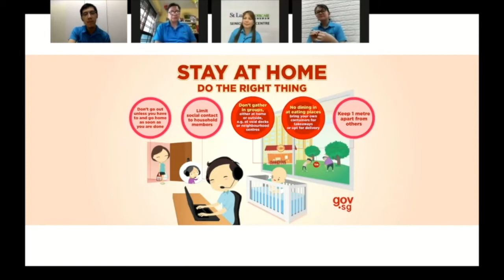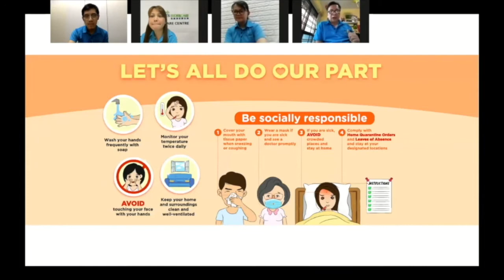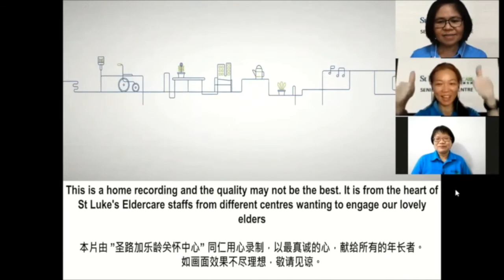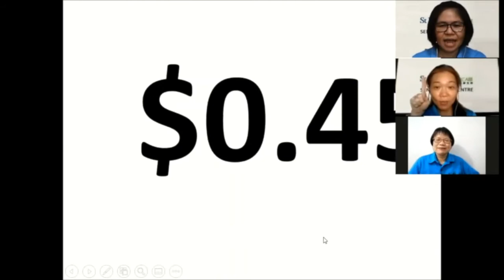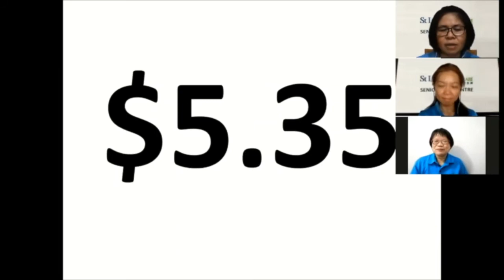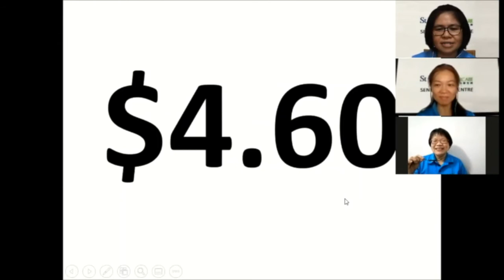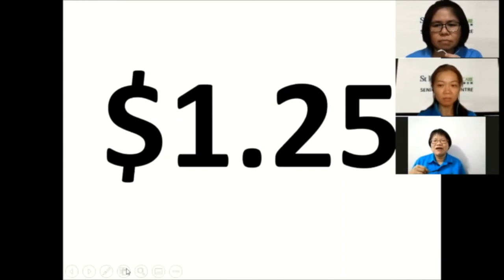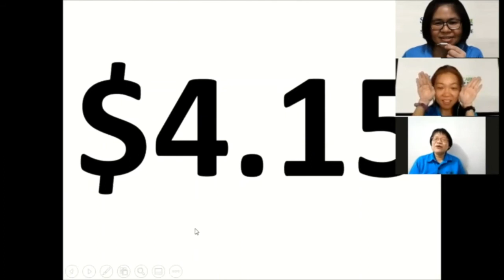Stay Home With SLEC - 28 May 2021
Stay Home With SLEC was introduced to continue engaging our elders as they stay safe at home during the Circuit Breaker and Heightened Alert.

By bringing a segment of our centres’ daily activities to Facebook as a broadcast, our caregivers can enjoy the 1 hour broadcast with their loved ones.

Join us as we re-run these videos during this Heightened Alert Phase.